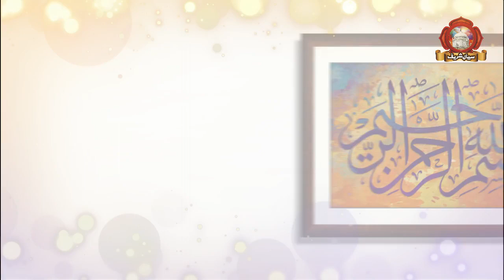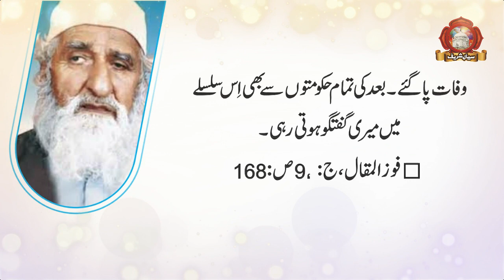Pakistan Me Nizam e Mustafa (P.B.U.H)? | Khawaja Qamar ud Din Sialvi Meetup Qaid e Azam